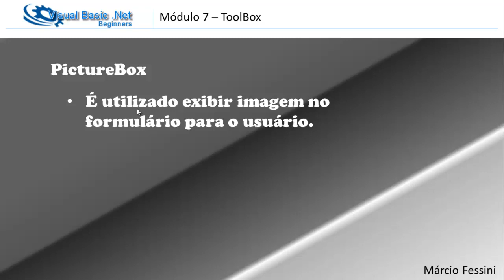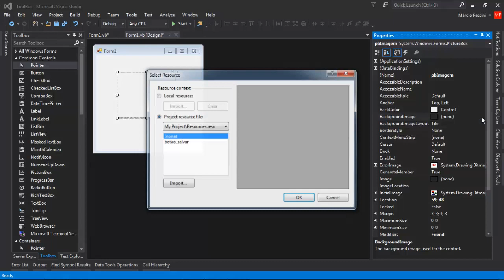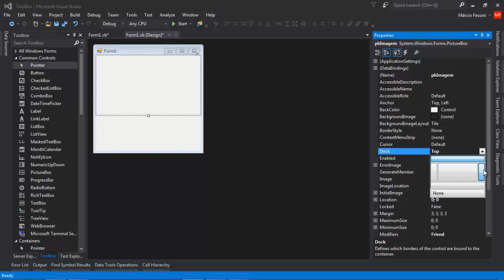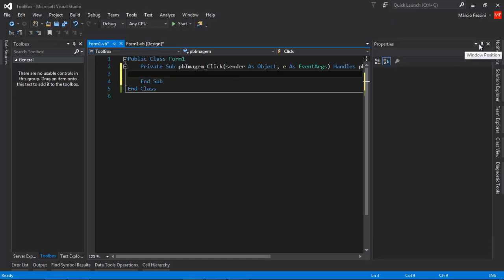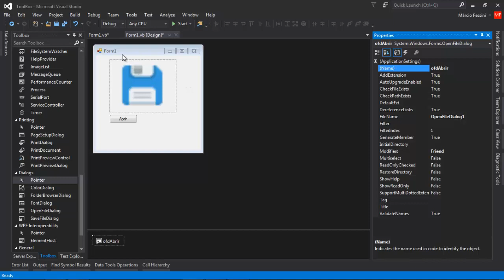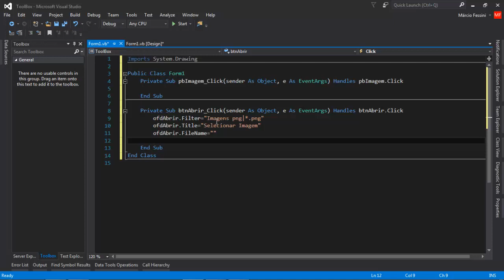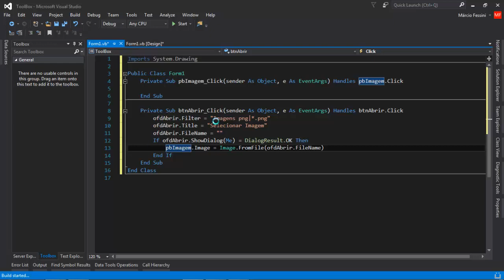Curso Visual Basic .net Beginners 1.0 - Aula #47 - PictureBox